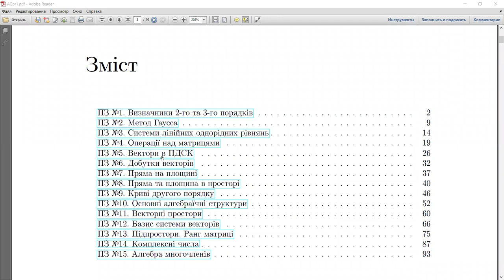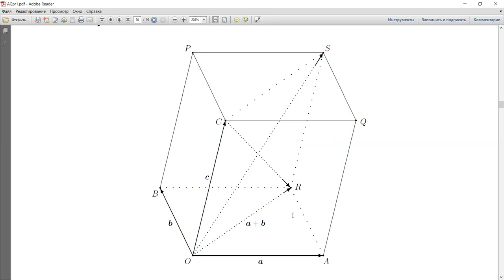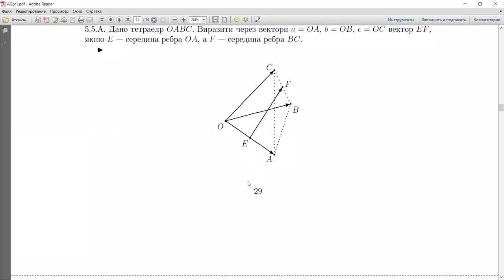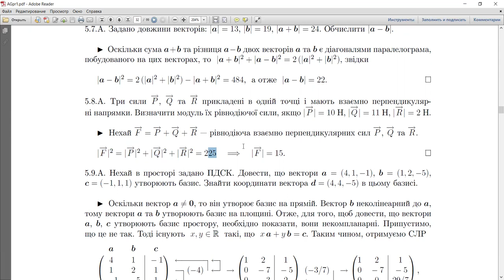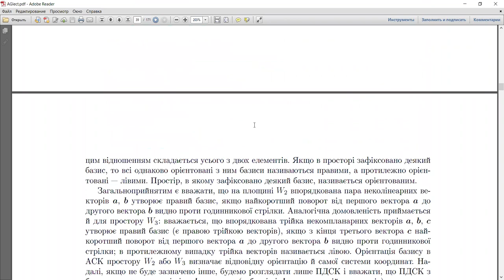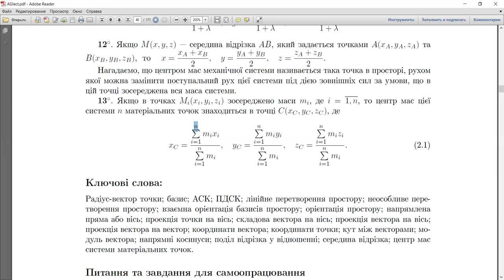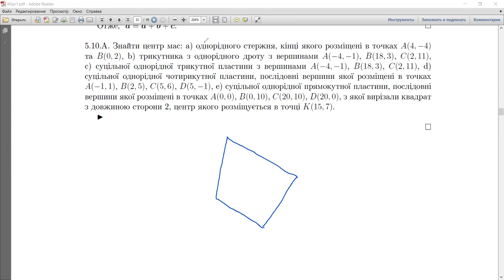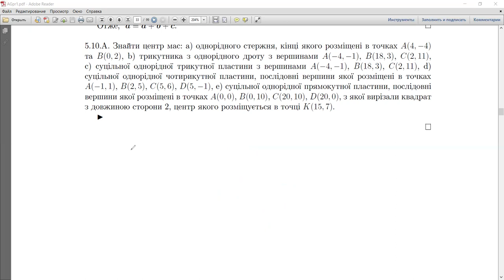Алгебра та геометрія, практика 05: вектори в прямокутній декартовій системі координат